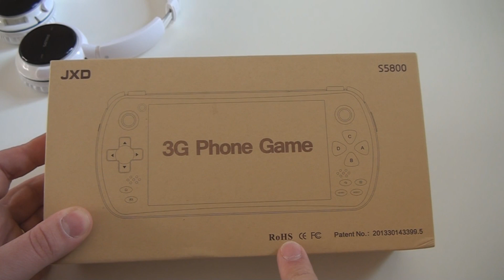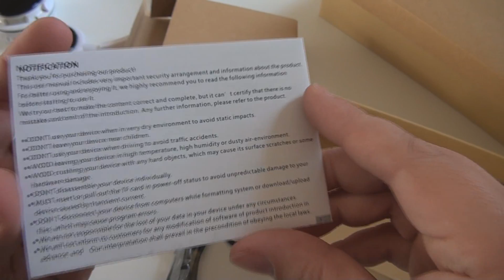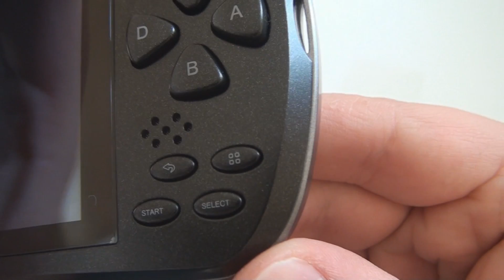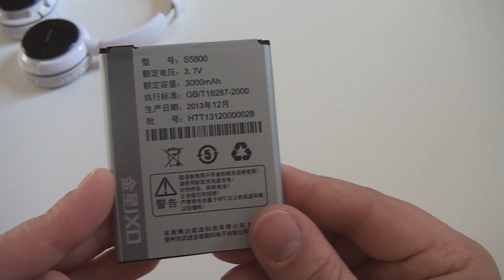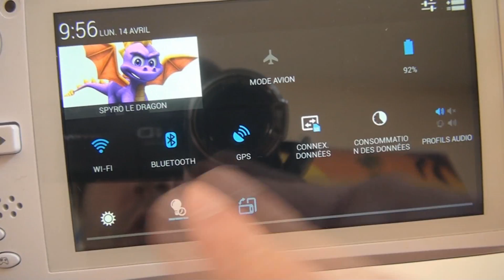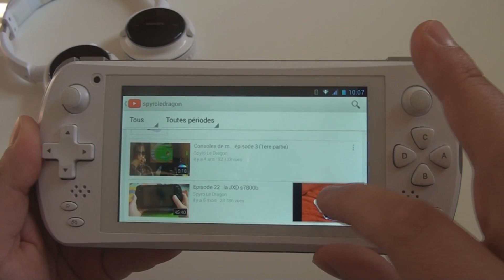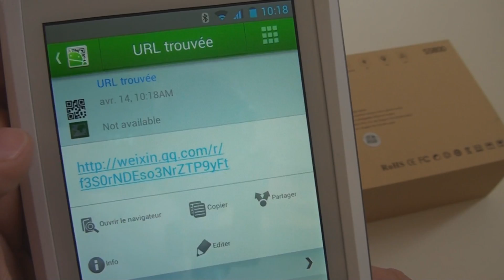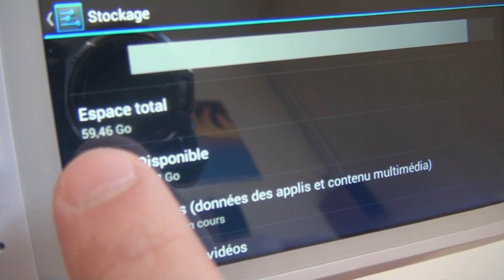Episode 28 : la JXD s5800 (1/2)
1ere partie : la console en elle même